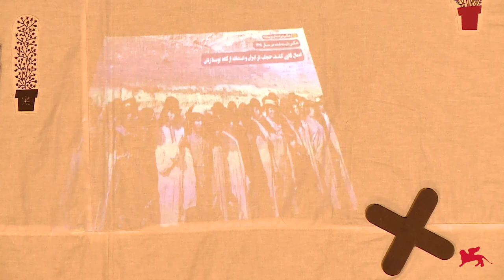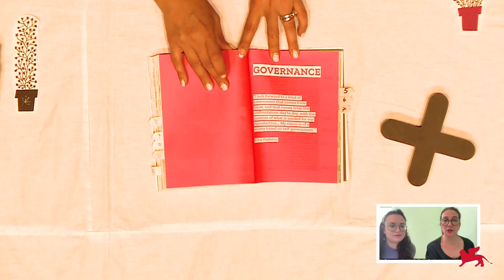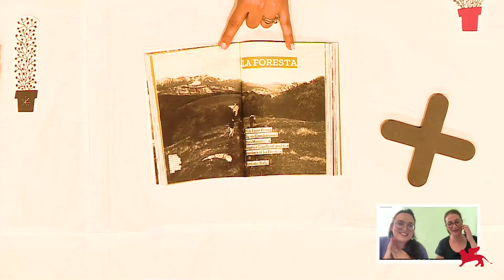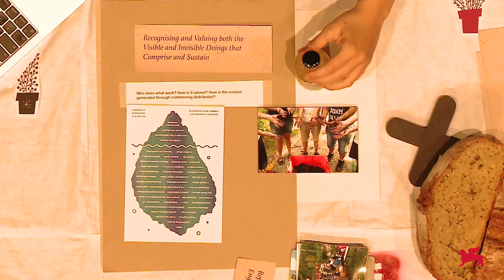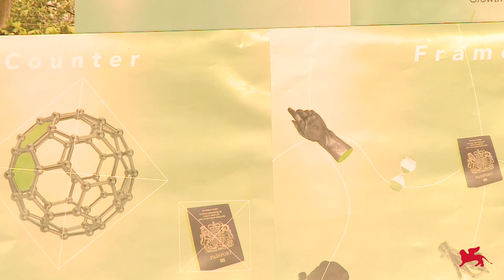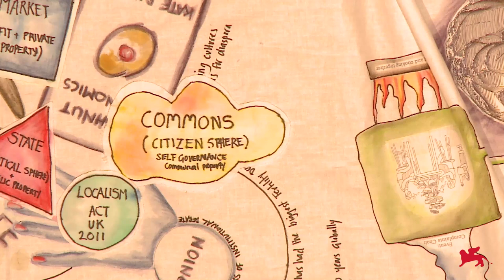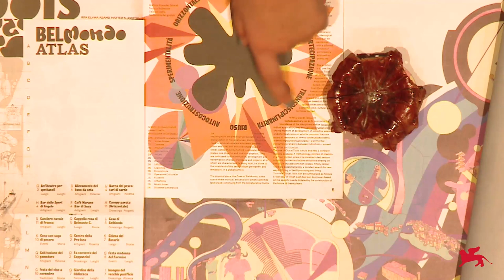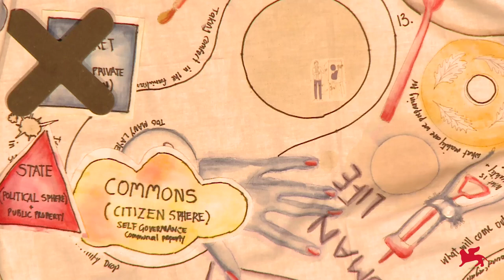Biennale Architettura 2023 - Carnival: Woman, Life, Freedom!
Mercoledì 4 ottobre il tema dell'evento Carnival WOMAN, LIFE, FREEDOM! è stato "Decolonising Governance". In Iran la governance è emersa come uno dei principali strumenti di imposizione coloniale. Nel 2022, una protesta contro l'obbligo di indossare l'hijab si è trasformata in una rivoluzione sociale, ponendo il corpo delle donne al centro del movimento di resistenza. Dalle 10 alle 13 al Teatro Piccolo Arsenale, la discussione si è concentrata sulla governance e sulle possibilità di strutture governative non patriarcali e anticoloniali in Iran.

Teatro Piccolo Arsenale
4 ottobre 2023

On Wednesday 4 October, the theme of the Carnival event WOMAN, LIFE, FREEDOM! was "Decolonising Governance". In Iran, governance has emerged as one of the leading means of colonial imposition. In 2022, a protest against wearing the compulsory hijab turned into a social revolution, placing women's bodies at the core of the resistance movement. From 10 am to 1 pm at the Teatro Piccolo Arsenale, the discussion focused on governance and the possibilities of non-patriarchal and anti-colonial governmental structures in Iran.

Teatro Piccolo Arsenale
4 October 2023

Video: C3